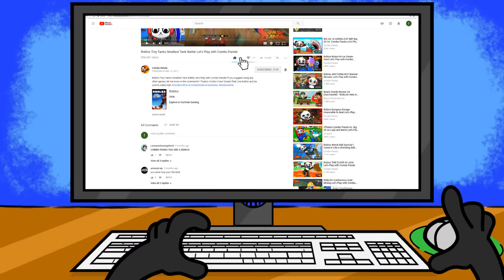FORTNITE NEW SEASON UPDATE!! Combo plays Fortnite season 3 and get Victory Royale!